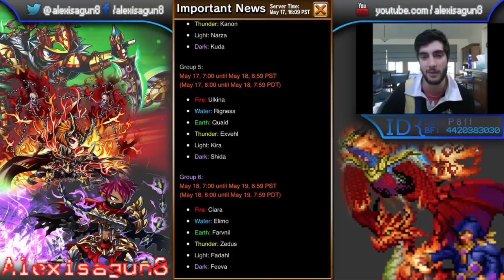Brave Frontier: 75 Gems for Quaid & Kira!!! P1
Hey everyone, in this video (and the following couple) we try our luck for Quaid and Kira during the Most Popular Units: Rates Up Event!!
Bonus: Coming Soon...

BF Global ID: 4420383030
BF Japanese ID: 11633757